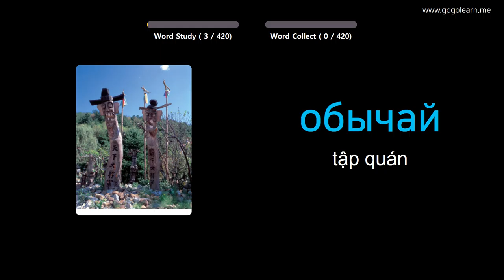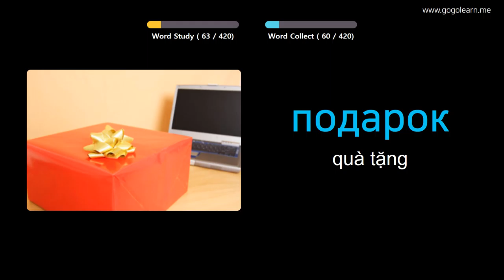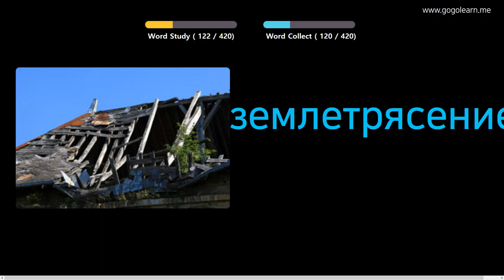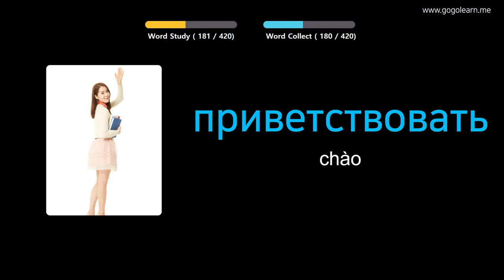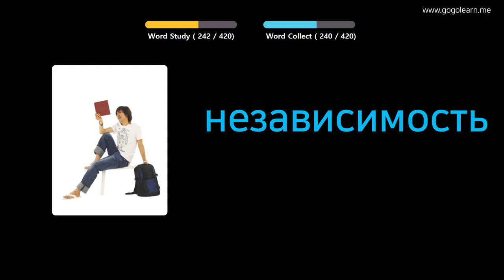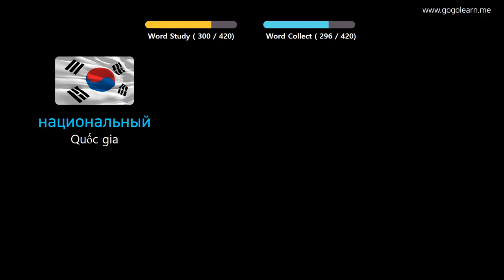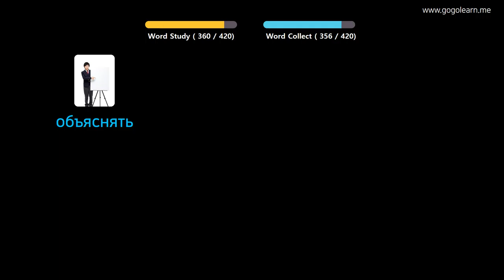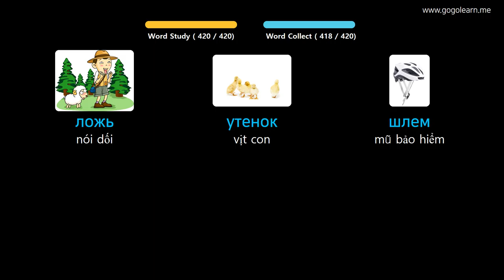Học Tiếng Nga Qua Hình Ảnh |Từ Vựng Tiếng Nga Trung Học Cơ Sở 2 | Golearn